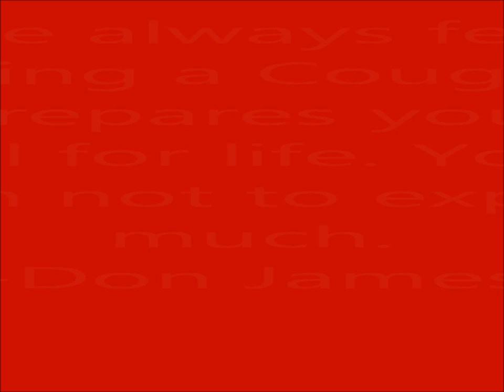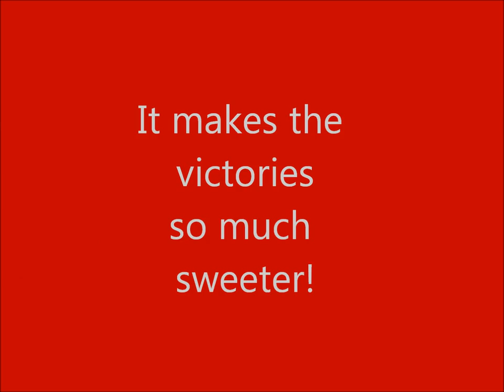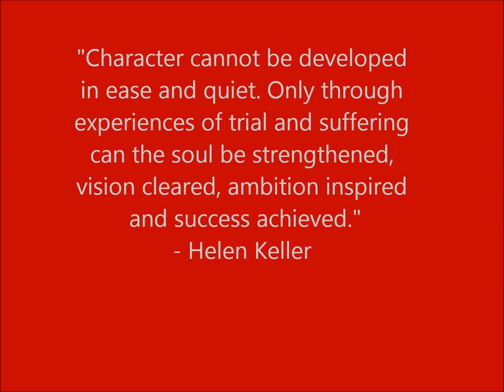The Spirit of Wazzu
Enough said, Go Cougs! Threw this together, I was inspired by passion and unmatched pride Washington State Cougar fans, alumns, have for their team.

"I can't define it, I can't tell somebody who isn't a cougar what it's like. There is something that happens at Washington State; you quietly and subtly become infected... Washington State is a passion, being a cougar is a passion."
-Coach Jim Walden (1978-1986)